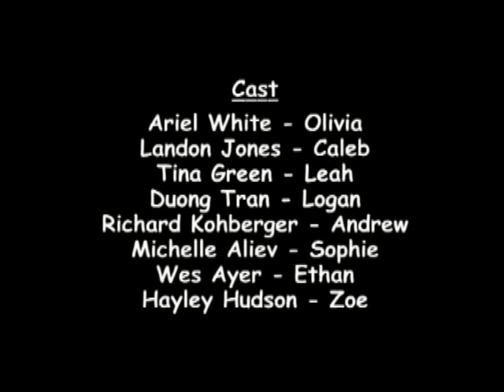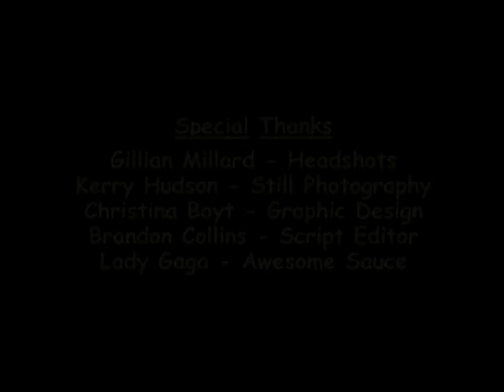Beyond the Curtain (Part 5)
Beyond the Curtain is an original play by Katherine Elmore and Sarah Nagy, about the antics of a group of high school theater kids between call time and the opening of the curtain at their school's production of Romeo and Juliet. They will have to brave the trials of war, love, mistaken identities, injury, nervous breakdowns, banana peels, football helmets, butterfly nets, fed up costume designers, paintbrushes (but without any paint), sleeping directors, school projects, Nutella, Lady Gaga, and forgetful actors if they want to get their show off the ground! This play was first performed at Collins Hill High School in March 2010, and was directed by Katherine Elmore. The script is copyrighted 2010 by Katherine Elmore and Sarah Nagy. Videography by Richard Wright.